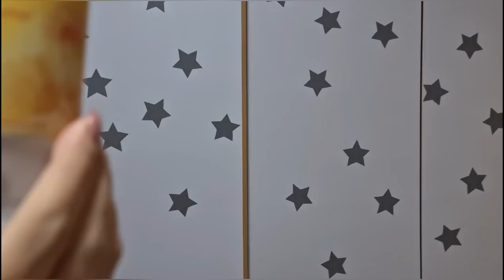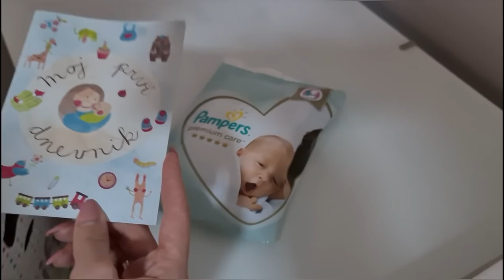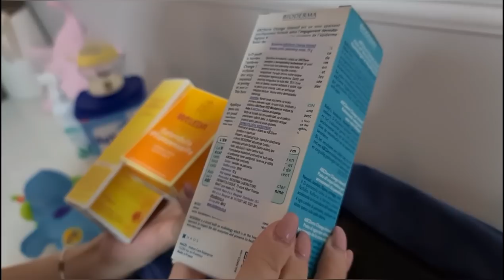BABY ROOM TOUR | ŠTA JE SVE POTREBNO ZA PRVE DANE SA BEBOM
Ovako izgleda naša soba za bebu ❤ Pokazali smo vam koje proizvode koristimo i šta vam sve treba u prvim danima sa bebom kod kuće ❤🥰